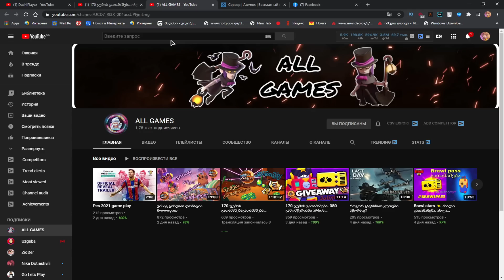ჩემი ბიზნესი ბრუნდება ბრაულ ტაუნში! ბრავლერი #64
🖥️PC მონაცემები
🎴ვიდეო ბარათი: NVIDIA GeForce GTX 1050 3GB
🤘ოპერატიული მეხსიერება: 8 GB
🛡️პროცესორი: Intel Core i5-2500 CPU @3.30GHz  3.30GHz

🎏Streaming: OBS STUDIO
🎥გადამღები: OBS STUDIO
🎬მონტაჟი: Movavi Video Editor